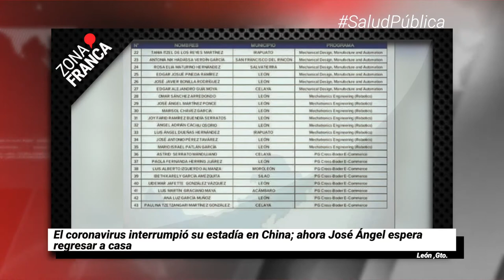Capturan a pareja de ‘El Marro’ | Breves de la Zona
No te pierdas nuestras últimas noticias con las BrevesDeLaZona🖥️
- El coronavirus interrumpió su estadía en China; ahora José Ángel espera regresar a casa.
- Capturan a pareja de ‘El Marro’; junto a ella, caen otros tres.
- Afinan gobernadores convenio Insabi, tienen cita en Palacio Nacional.